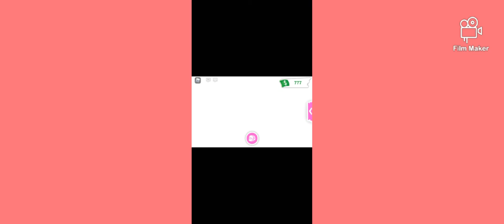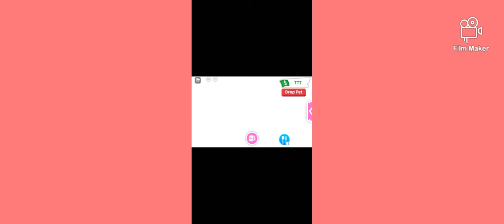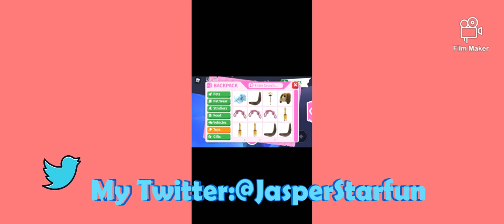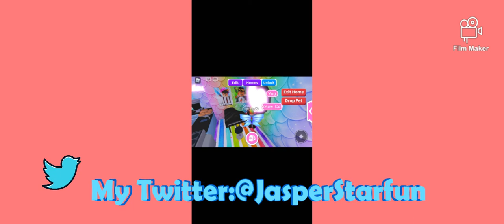Roblox Adopt Me!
Hi everyone!Today I am making an Adopt Me video!I hope you enjoy this video!

First go to the game link at the end of this perograph!
Then go to the passes and gear section.
Then buy the only gampass!
Remember you don't have to donate if you don't want to!😉